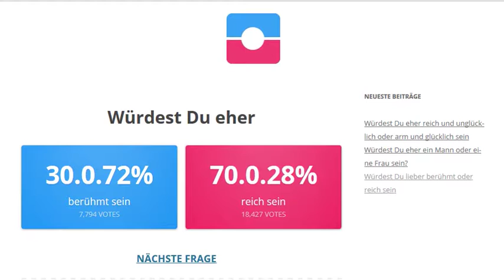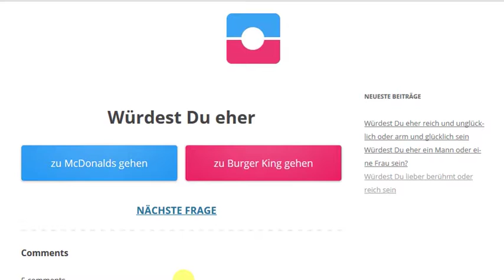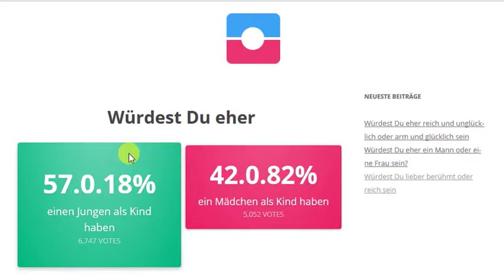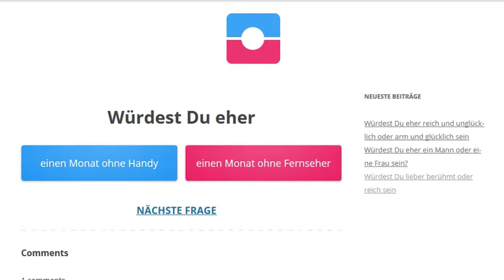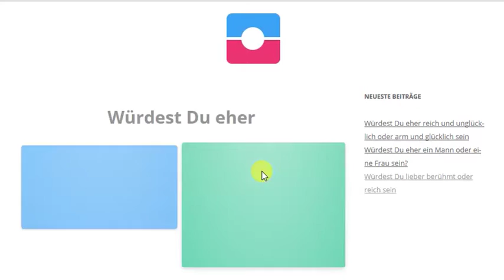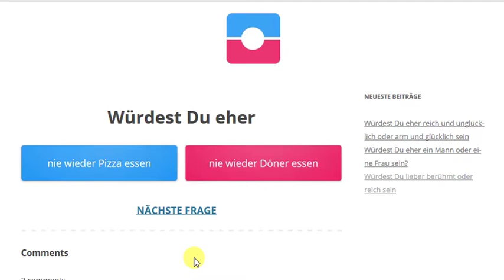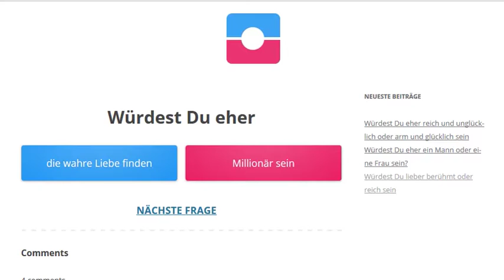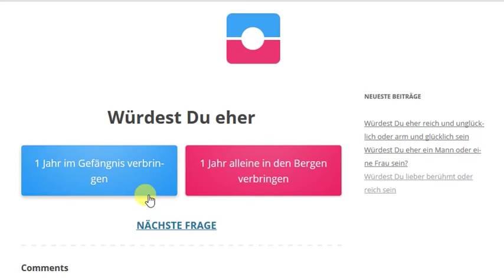würdest du eher Teil 3 Rafael der Romantiker